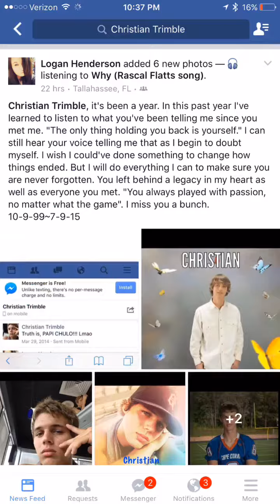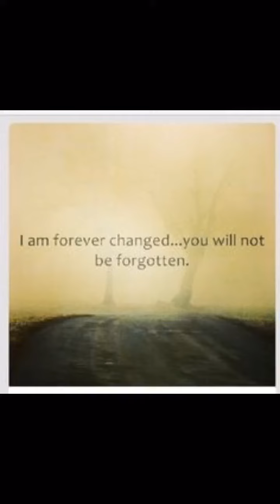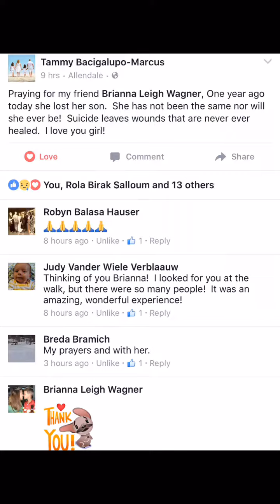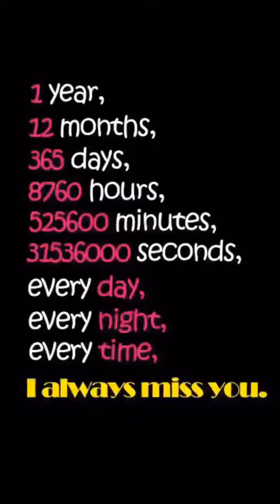1 year Angelversary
1 year Angelversary tribute to Christian
♫ The Piano Guys - A Thousand Years
Made with Flipagram